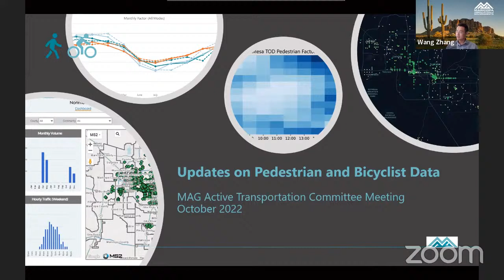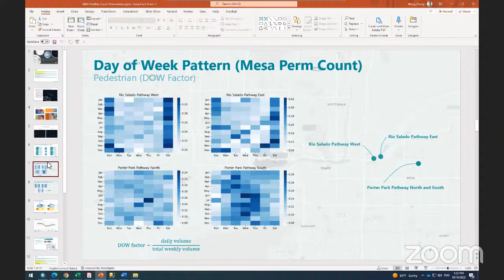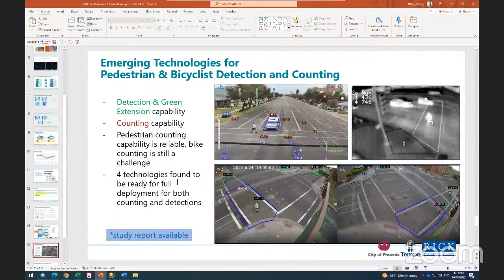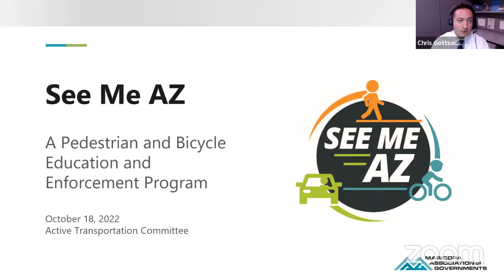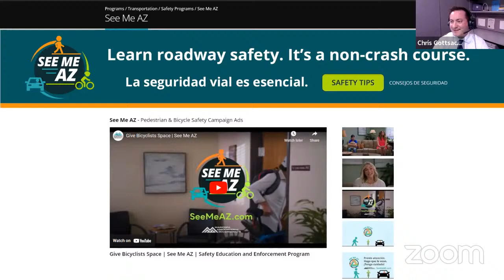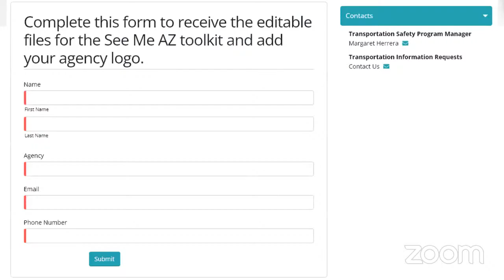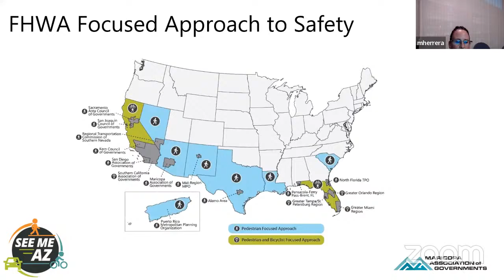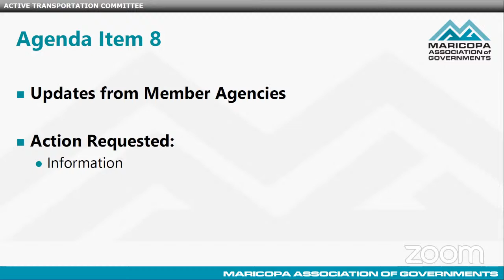Active Transportation Committee 10/18/2022 Meeting